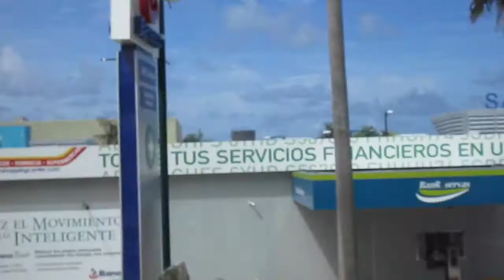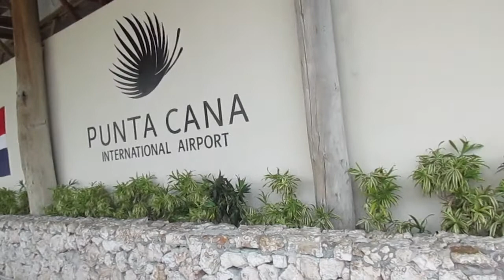Travel Diary | Memorial Weekend 2016 Punta Cana, Dominican Republic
Greetings all! Hope you enjoy these clips from my Memorial Weekend vacation to Punta Cana. More trip teas in Wednesday's vlog!

Season 1 vlog finale on WEDNESDAY!!

OMG! What song is that?!
Thottieottiedopalicious x DrewsThatDude

Tap into my Feeds!

What equipment are you using?!
--Camera: Canon PowerShot ELPH 170
--Editing: iMovie
--Tripod: Targus TG- GT6010 Small [Flexible]